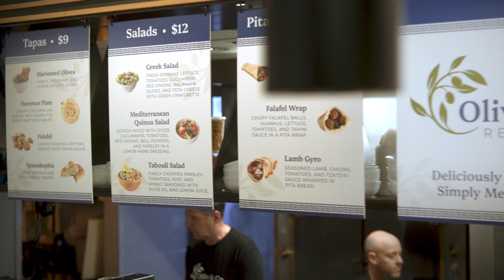AG 448: 2024 - Video Restaurant - Olive and Co 1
Describe video

We are located right outside of Birmingham, Alabama. Our Hoover, Alabama AlphaGraphics is located in the heart of Hoover's business district. We strive to help your business with all of your marketing, signage, and printing needs.  Here at AlphaGraphics Hoover, we want to help your business succeed. Get Noticed and Get Business.